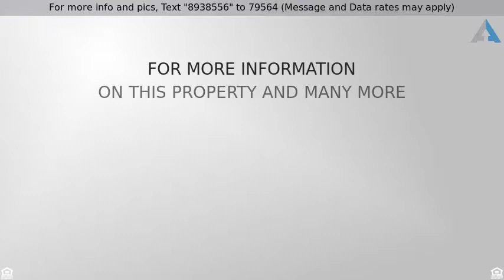Priced at $487,500 - 20700 Parker Vista Road, Parker, CO 80138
Spectacular Parker Home!

This immaculate 2 story home in the Parker Vista neighborhood is move in ready. The free flowing floor plan allows easy access from the living areas to the gourmet kitchen and dining room, with the large office on the main level as an added bonus. Hardwood floors through the hallway, family room, and the kitchen-breakfast nook area. The oversized deck off the kitchen is perfect for entertaining and just being with your family. The oversized master bedroom boasts a vaulted ceiling with a seating area and with 3 additional bedrooms on the 2nd level this home can accommodate any family. Don't worry about hosting guests, the walk out basement has 2 additional bedrooms and bathroom and an oversized bonus living area. You will also have no problem parking with the over-sized 3-car Garage. Walking distance to downtown Parker, the new library, farmer's markets/festivals, PACE Center, and trails. The features on this home are to numerous to mention, schedule your showing today!Newer AC, Newer Furnace, Newer Hot Water Heater. Basement apartment income potential. New wood floors on entire main floor of house and stairs with new iron stair rails and plantation shutters.